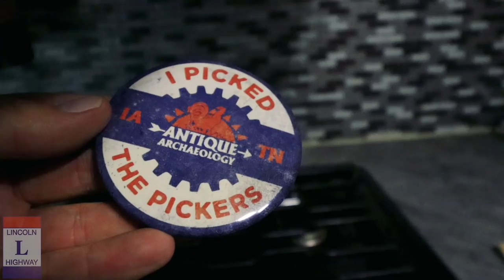American Gothic, HUGE Trucking Museum, Castle & American Pickers!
Gear: (UPDATED)*
*Video: Canon M50 w/ 10-18mm Lens Using adapter
*Additional Lenses: Canon 50mm 1.8 & 15-45mm kit ef-m lens
Slow Motion: Shot 1080p 240fps. Reduced to 8% in Post Production
Additional Audio: Sony ICD-PX333
Editing Laptop: 2015 MacBook Pro 2.8ghz i7 16GB Ram, 500 SSD
Editing Software: Adobe Premiere Pro CC
Aerial Drone Shots: DJI Phantom 3 Standard Shot in 2.7K Downscaled to 1080p
Bike: 2014 Yamaha TW200 Dual Sport Enduro  70mpg

Mail:
Eric Jacobs